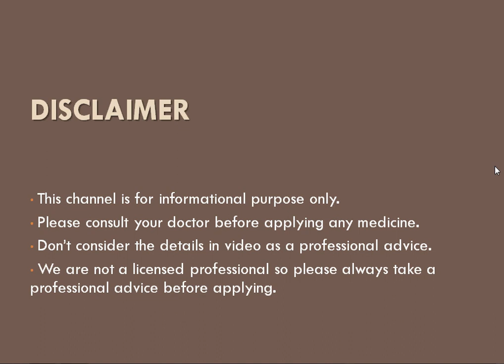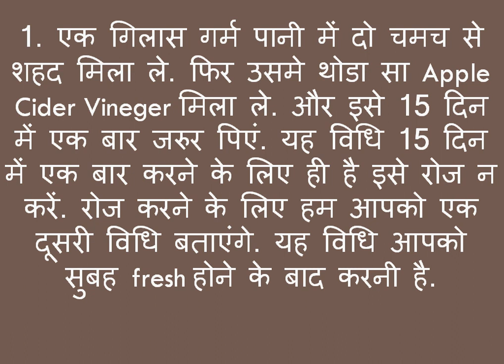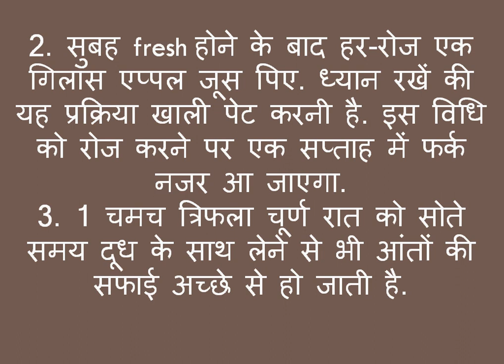15 दिनों में जरुर करें पेट और आतों की सफाई | Aanto ki safai ka tarika |Pet ki safai kaise kare hindi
15 दिनों में जरुर करें पेट और आतों की सफाई | Aanto ki safai ka tarika |Pet ki safai kaise kare hindi | toxins removal from body home remedies

how to remove toxins from your body naturally in hindi